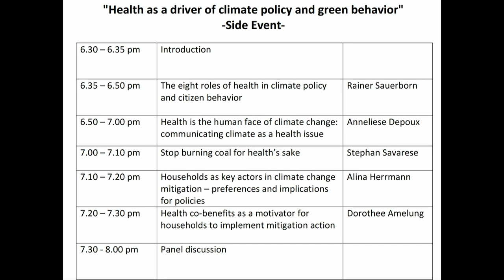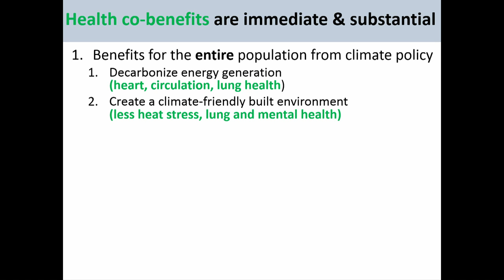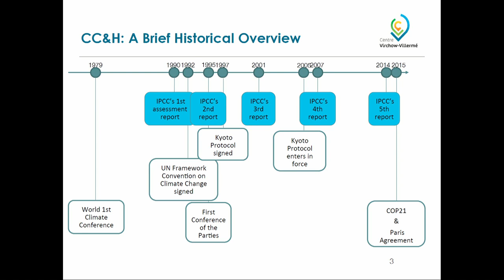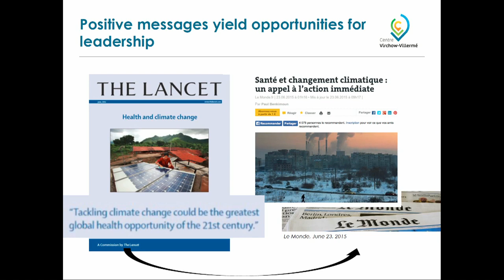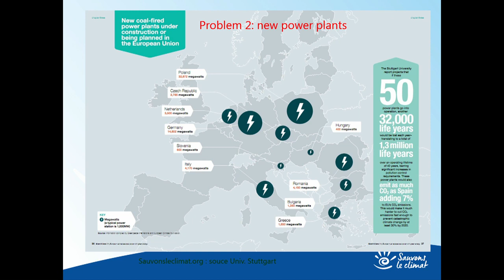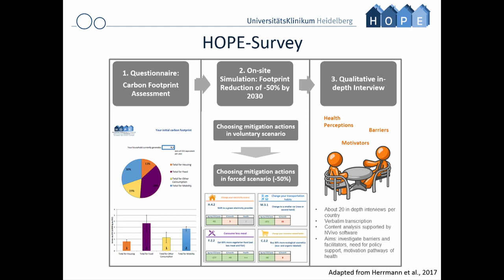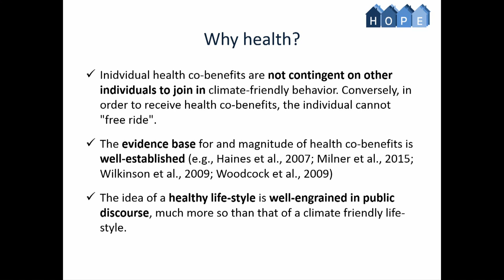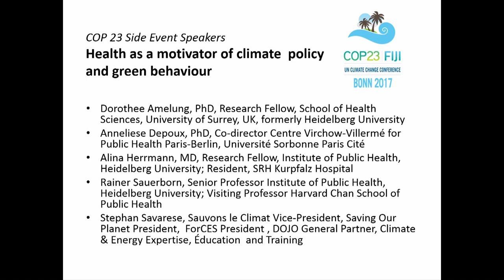University of Heidelberg: Health as a motivator of climate policy and household green behavior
Co-Organiser: Sauvons Le Climat (SLC)

Topic: Health as a motivator of climate policy and household green behavior.

Evidence is shown that invoking health as the "human face of climate change" as a positive argument, e.g. the huge health co-benefits from mitigation, does motivate households and policy makers to implement mitigation actions. Households in OECD countries control 50% of their countries' emissions.

Speakers: Rainer Sauerborn, Prof. for Global Health & Climate Change Prof. Jale Tosun, Prof of Political Sciences Prof. Bärnighausen, Humboldt Professor of Global Health Dr. rer. pol Helene Fischer, Dept of Cognitive Psychology Cand Dr. med Alina Herrmann, Inst f. Public Health, HD M.P.H Lea de Jong